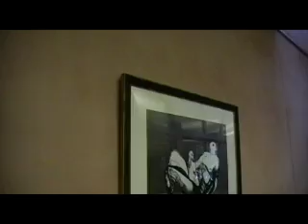Atlanta Botanical Garden - Moore in America - May 31, 2009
Moore in America exhibit seen at the Botanical Garden in Atlanta, GA.